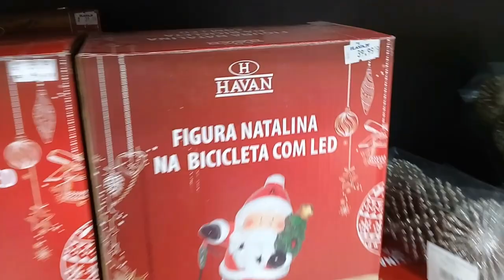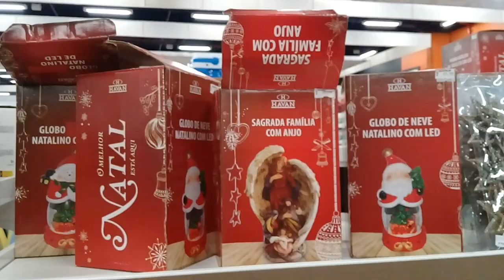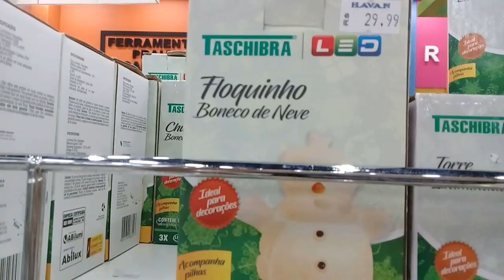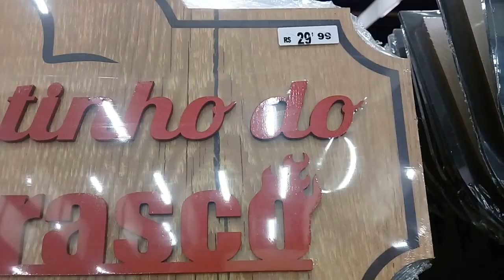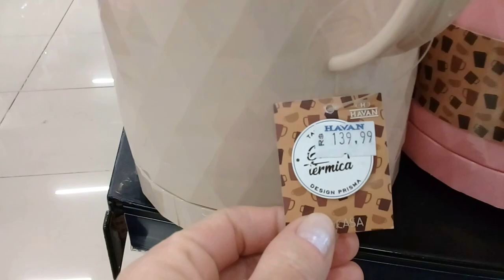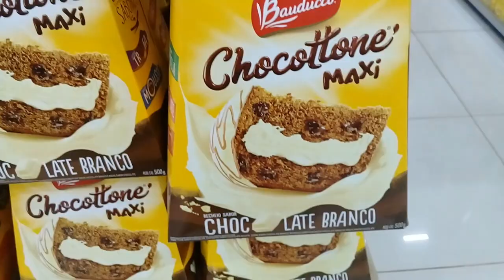TOUR NA LOJA HAVAN |MUITAS NOVIDADE DE NATAL |DECORAÇÃO LINDAS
OI GENTE TUDO BEM COM VOCÊS ESPERO QUE SIM ,NESTE VÌDEO FIZ UM TOUR NA LOJA HAVAN E VOU MOSTRAR MUITAS NOVIDADES PRO NATAL ,E PRO SEU LAR VALE A PENA VOCÊ CONFERIR ESPERO QUE GOSTEM FIQUEM COM DEUS BEIJINHO

Limpeza Dia Dia Dona de Casa Culinária e muito mais

        Sueli Couto - Caixa Postal 118  CEP 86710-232
        Arapongas Paraná